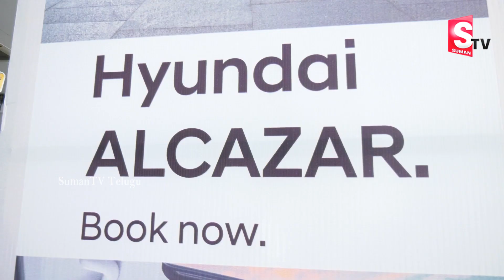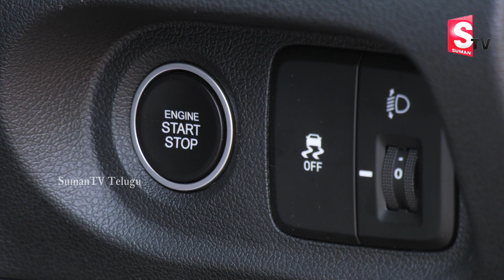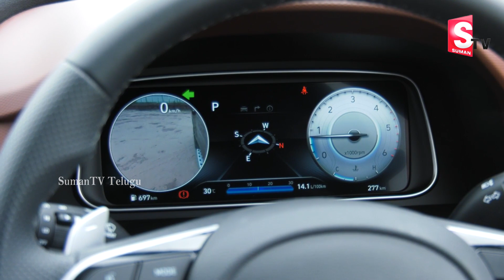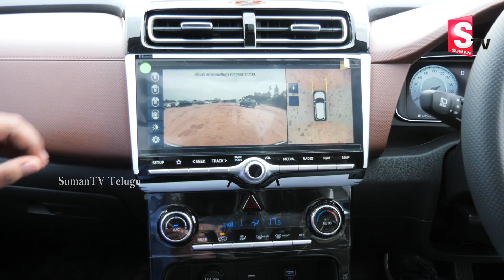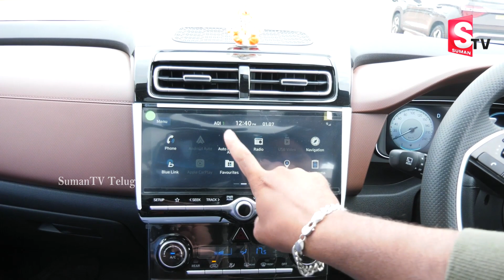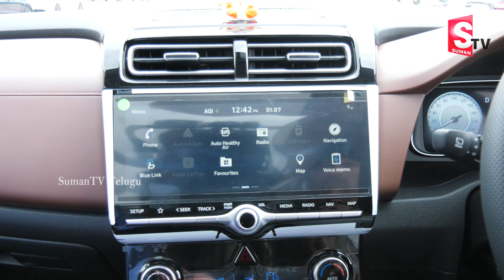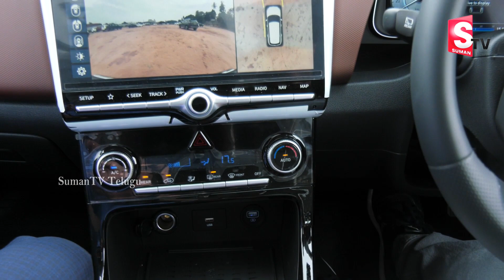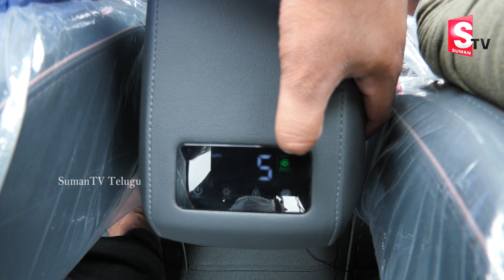Hyundai Alcazar First Impression and Review | More than Just a Three Row Creta | Sumantv Telugu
Watch►Hyundai Alcazar First Impression and Review | More than Just a Three Row Creta | Sumantv Telugu